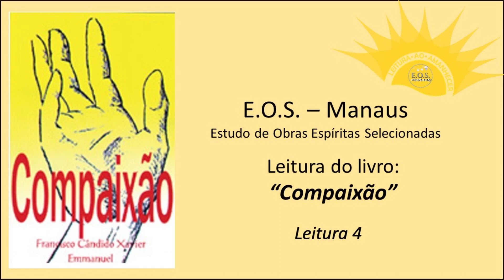Leitura ao amanhecer - Compaixão - Leitura 4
Leitura realizada pelo Grupo EOS, em Manaus, do livro "Compaixão”, ditado pelo Espírito Emmanuel e psicografado por Francisco Cândido Xavier, em 1993. Publicado pela Editora IDE
Esta foi a 359ª obra psicografada pelo médium Chico Xavier.

Solicitou-nos Jesus:
“Amai-vos uns aos outros como vos amei.”
O amor é vida.
E a compaixão é o primeiro degrau de acesso ao amor que Jesus nos legou.